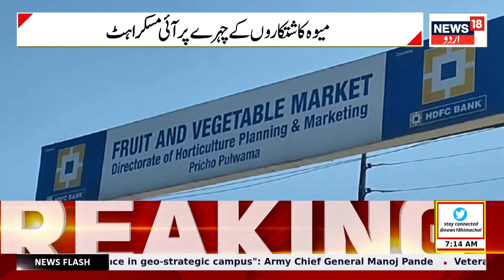Kashmir News : کشمیر میں ڈریگن فروٹ کی کاشت سے کسانوں کو فائدہ | Jammu Kashmir | KIsan |News18 Urdu